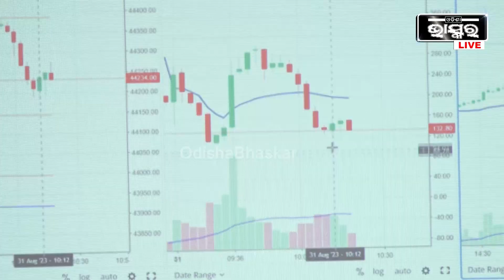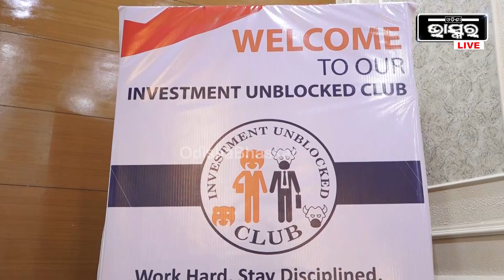ଲୋକ ଯେତେବେଳେ ଘରେବସି ଟ୍ରେଡିଂରୁ ଲସ କରୁଛି ଡିପ୍ରେସନରେ ଯାଉଛି ,ସେଥିପାଇଁ ଆମେ ସାଙ୍ଗରେ ବସି ଟ୍ରେଡିଂ କରୁ